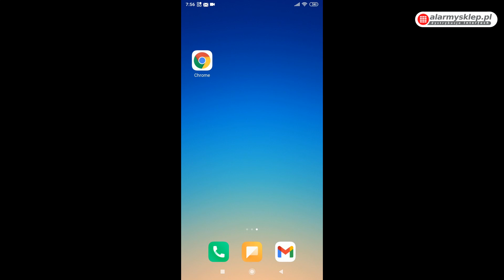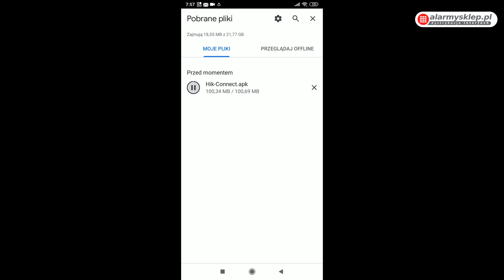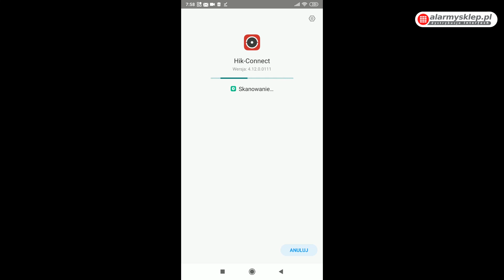Dlaczego Hik-Connect nie ma w sklepie Android? Skąd pobrać i zainstalować Hik-Connect? - Vlog #014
Udostępniamy pobieranie i instalację  platformy chmurowej HIKVISION - Hik-Connect na urządzenia z systemem Android.

👉Tylko przy współpracy B2B mamy Mega Rabaty - Załóż u nas konto